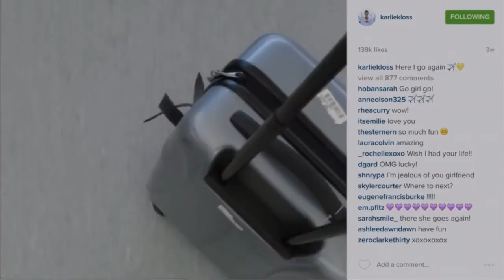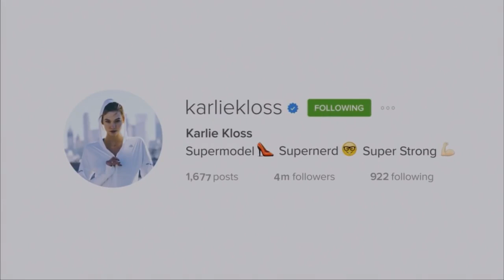Neve Campbell Interview on Kelly & Michael | LIVE 3 11 16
NEVE CAMPBELL (AGE 42) - TORONTO, ONTARIO, CANADA - ACTRESS Original Airdate: Friday March 11, 2016 (ICE-TV)

Live! With Kelly and Michael 03/11/16 David Muir; Neve Campbell.

Neve Campbell interview Live! With Kelly and Michael 03/11/16.

Neve Campbell Interview | Live with Kelly and Michael 2016.

NEVE CAMPBELL visits Kelly and Michael.